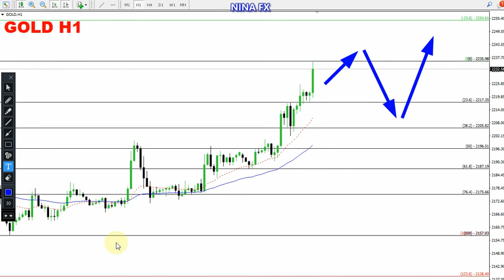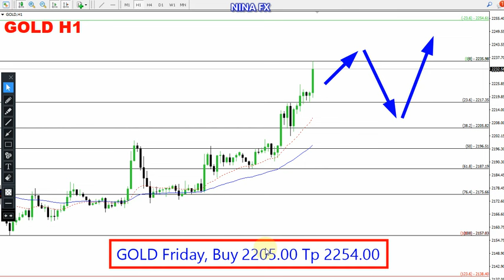Gold Daily Analysis for March 29, 2024 by Nina Fx